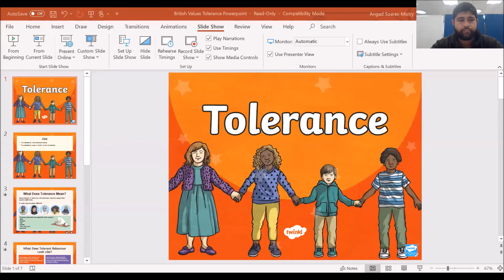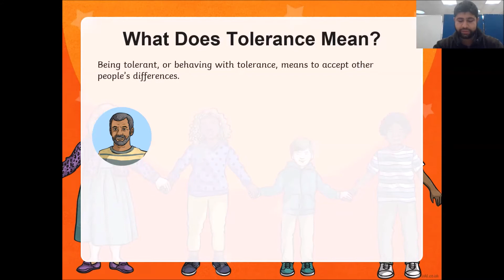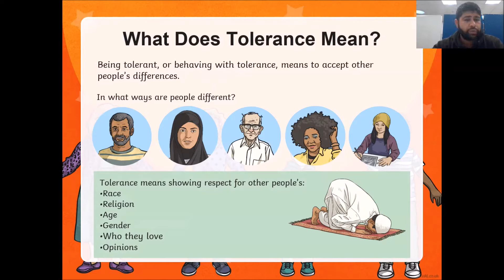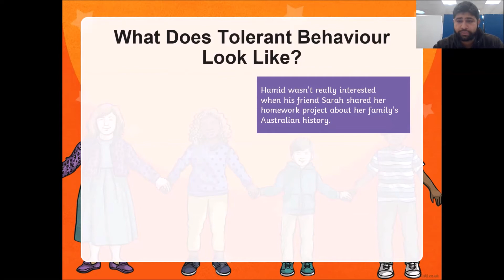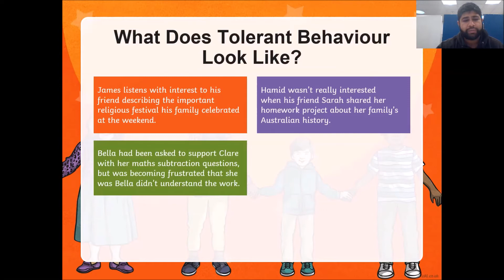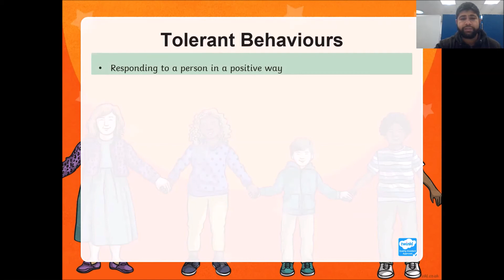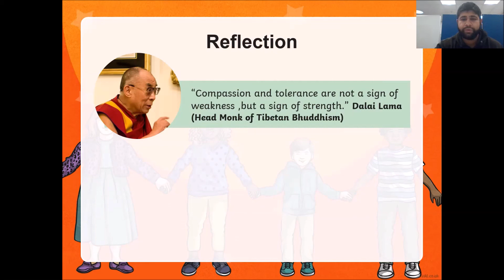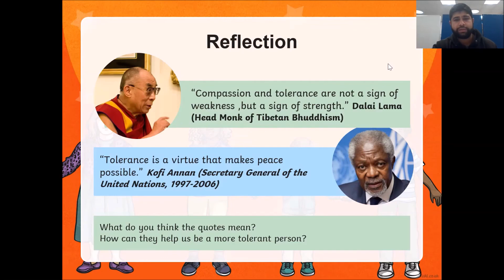Assembly, Tolerance, 19.01.21